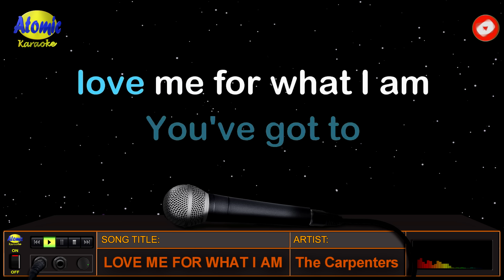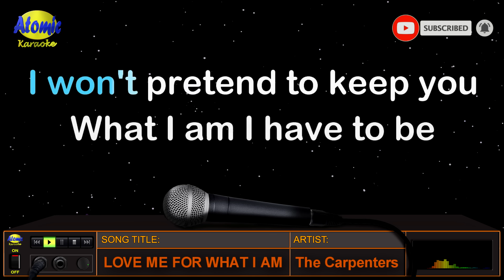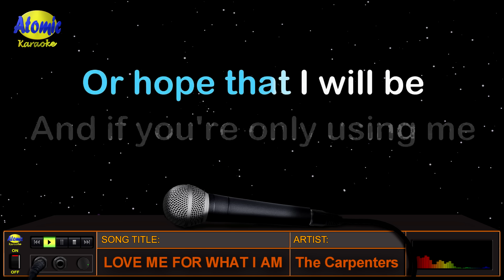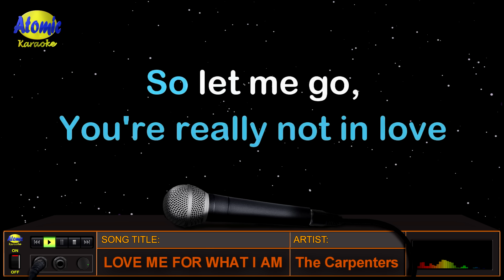LOVE ME FOR WHAT I AM - The Carpenters (HD Karaoke)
Dapat ba tayong maghanap pa ng ibang mga katangian sa isang tao o makuntento sa kung ano ang mayroon ito?  Sabi nga sa awitin ng "The Carpenters" ay "Love Me For What I Am" na lumabas noong 1975 at mula sa kanilang album na "Horizon".  Muli nating balikan ang awiting ito na pinasikat ng napakagandang tinig ni Karen Carpenter.

_______________DETAILS:__________________
Music artist: The Carpenters
Video created by: Atomic Karaoke
Layout and Design created by: Atomic Karaoke